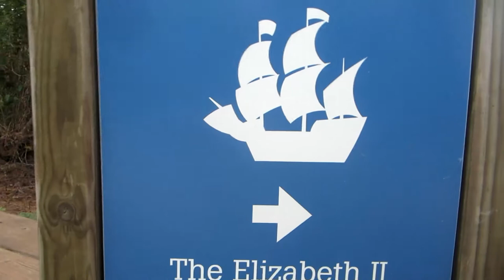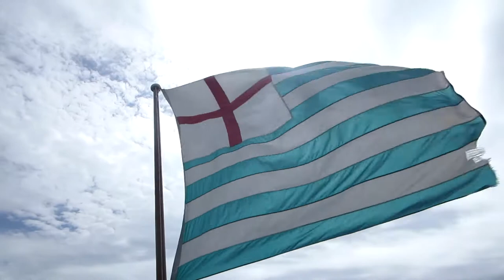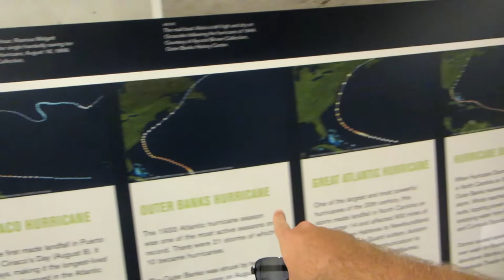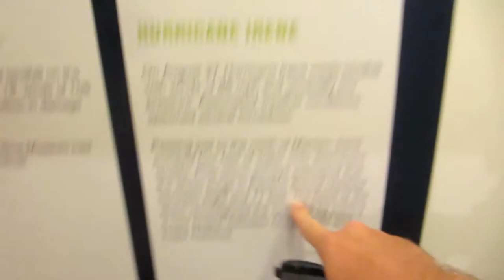KIDS EXPLORE PIRATE SHIP!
We took the kids to visit a pirate ship!  We heard what it was really like to be a pirate on the high seas, including drinking 1 gallon of beer per day, and sharing in the treasure! It was definately a great educational experience for us and the kids.  We also visited a replica of an earl english settlement from what it was like to first land on the beaches of North Carolina!  The weather was finally starting to get better.  Avast ye mate! Shiver me timbers, and other pirate phrases! Enjoy the vlog!

We are Randy & Julie (Parents) and our 5 incredible children, Talya, Koen, Brody, Caliana, & Linnea. Be sure to watch all the vlogs below that feature some of our notable memories as a daily family vlogger on Youtube!